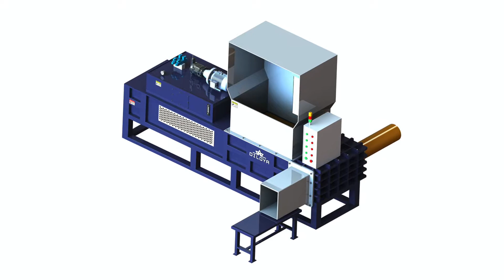Sawdust Bagging Press Baler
1.Fully automatic waste cardboard box/OCC/ONP baling press machine,
2.Vertical carton box baling machine, plastic pet bottles compress machine.
3.Metal scrap baling press machine, steel wire compress baler machine.
4.Aluminum chips/shavings briquetting press machine, copper turnings/swarfs briquetting press machine.
5.Wood shavings bagging press baler machine, silage bagging baling machine.
6.Wiping rags bagging press baler machine, waste clothes/second hand clothing/old clothes baling machine.
7.Plastic lumps/pipes shredder machine, plastic scrap blue shredder machine.
8.Metal scrap shredder machine, double shaft shredder machine, wood pallet shredder machine.
9.Plastic lumps granulator machine, plastic barrels crusher machine.
10.Hydraulic shear machine for heavy metal scrap, copper cable wire shear machine.

TCM BALER Sawdust bagging press baler wood shavings baling Antigua and Barbuda TCM BALER a professional manufacturer, specialize in hydraulic compressing machine baling press Hydraulic Baler Rice Husk Bagging Press YouTube Benin can supply many kinds of baler machine Waste paper baler machine ,plastic baling machine ,metal press Hydraulic wood shavings baling and bagging machine YouTube Bhutan We are the leading manufacture for Hydraulic wood shavings baling and vertical baler, horizontal baling Sawdust Baler Machine Sawdust Compactor Sawdust Baling Press China Sawdust is a fine wood article, usually below 1 mm in diameter. When choosing a baling machine to press sawdust, you have to consider a proper compressing ; Vertical Bagging Machine Sawdust Balers Shavings Baler Sinobaler Colombia Baling Press Application: wood shavings, chopped straw, paper shreds, chaff, rice hull, cotton seeds, rags, peanut shells, mineral cotton fiber and other similar ; Heavy Duty Bagging Machine Horizontal Bagging Balers Sinobaler Equatorial Guinea Baling Press Application: wood shavings, sawdust, chopped straw hay, paper shreds, chaff, rice hulls, cotton seeds, rags, peanut shells, mineral cotton fibers ; Sawdust Wood Shavings Press Baler Machine Alibaba Cape Verde Automatic bagging wood sawdust shavings press block baler machine Horizontal hydraulic baling press machine sawdust wood shavings press baler ; Wood Shavings Baler Bagger Press Baling and pressing Ecuador Bagging Press light barrier. Bagging Press optional light barrier safety system. Baling press Bag size adjustment sensor. Baling press Control panel. Bagging ; Projects Willems Baling Equipment Spain Baler for shavings and sawdust in UK &middot; Simple robot Total Mixed Ratio TMR packaging machine behind semi automatic baling system. Oct 2014, United Bale press packaging machine for different horse feed mixtures. BPV 300 HL 30.Auto Baling Machines Webster Griffin Ltd Bag Filling, Bagging, Sack Greenland Dual purpose bagging and baling system for softwood shavings, sawdust, animal bedding, horse feed, chopped grass, straw, silage, haylage, alfa alfa, mare, ; my contact way Sawdust Wood Shavings Baler Pinterest Gambia Jewel Brand Top Quality Wood Shavings Compress Bagging Baler Machine Buy Bagging And Baling Machine,Wood Shavings Press Compactor Baler ; with PLC control system sawdust wood shavings press baler machine Guyana buy high quality Sawdust Mill Baling Press machine by NIck Baler Company of PLC Control System which It used in sawdust ,wood ; Baling systems Horizontal &amp; Vertical baling machinery by RMGroup Uk Honduras Baling systems for Sawdust, Haylage, straw, wood shavings and miscanthus The Horizontal baling systems work by using screw conveyors or rams to press ; Enerpat Bagging Press Machine Jack Chian Pulse LinkedIn Madagascar The yellow machine called Bagging Press machine ,which used for baling soft material like:wood shaving,sawdust,shred MSW into bags.Wood Shaving Balers Wood Shaving Baling Machine Wood Marshall Islands Wood Shaving Baler HBA 30 Conveyor Feeding ,Horse Bedding And Chicken Wiper Bagging Press . Rice Husk Baler HBA RH . Sawdust Baler HBA SB220 HBA B60 is the most successful 100% Automatic Baler in ENERPAT HBA02:50 Baling &amp; Bagging Machine, Wood Dailymotion Mongolia Baling Application: wood shavings, sawdust, chopped straw, paper shreds, chaff, rice hull China Hydraulic Horizontal Baling and Bagging Press for Wood Chips Malta Sawdust Baler, Wood Shaving Baler, Rice Husk Baler manufacturer supplier in China, offering Hydraulic Horizontal Baling and Bagging Press for Wood Chips, ;